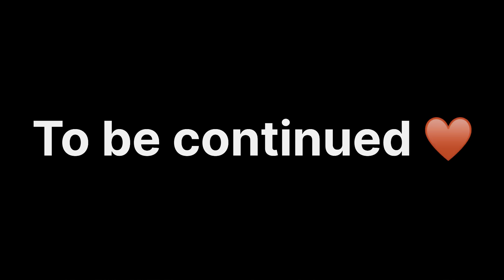रामायण रखी घर में 😍| Ghar me aye ganesh ji aur ramayan bhi rakhi ghar me😇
Every clip shown in this video is mine😄
Dont try to cut or copy😉